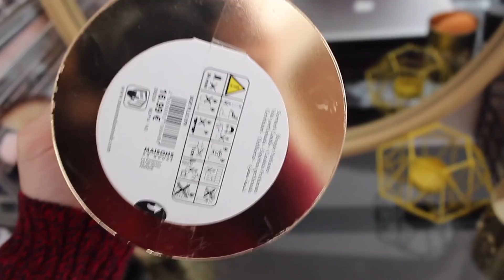ROOM TOUR 🤩 جولة في غرفتي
Salam banates ❤️